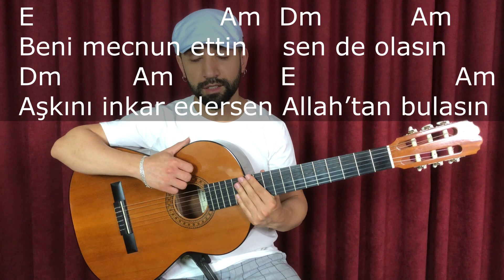HATIRLA SEVGİLİ Gitar Dersi, Gitar Akor,Ritim Nasıl Çalınır? Hatırla Ey Peri Gitar Dersi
HATIRLA SEVGİLİ

Am                                            E
Hatırla sevgili o mesut geceyi
                         Dm    E                    Am
Çamların altında     verdiğin buseyi

E                          Am  Dm             Am
Beni mecnun ettin    sen de olasın
Dm         Am                E                      Am
Aşkını inkar edersen Allah’tan bulasın

Am                                              E
Bana sen öğrettin aşkı sevdayı
                           Dm   E                     Am
Ne çabuk unuttun     beni sen hercai

NAKARAT